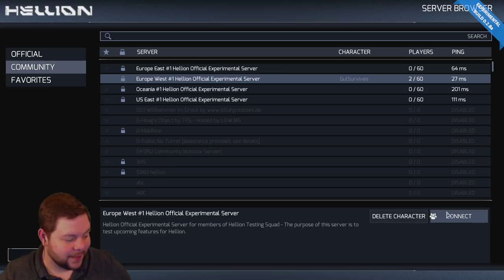Surviving Hellion Solo - 0.28 test build - No Longer Alone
In Hellion, companionship can be a light at the end of the tunnel. In such a lonely setting, someone having your back can not only be the difference between life and death, but the difference between sanity and madness.

Gul Damar
AusNaminator
Masterdude94
Will Robins
Shadowslily
Khan1984
Caesars_Legion
Mark Neel
Copyist - KFC
Maxwell Richards
VanguardGaming
trickydickie
Snake Plissken
Battleship Bismarck
Draken
Alexander straker
Lawrence Scales
Ruben Bergmann
Tom Robertson
Weyoun XVII
Geoffrey Doig
Psychogold
Arran Dobbins